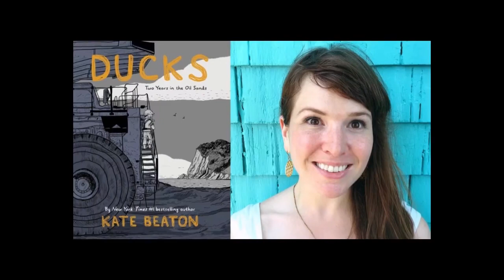The Coffee Shop Scene in "Ducks"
This video conducts a bit of close analysis of a poignant and important scene in Kate Beaton's "Ducks."